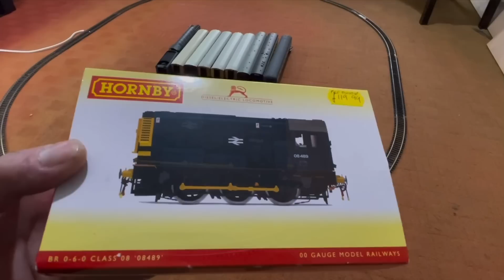PICCADILLY SIDINGS IN OO GAUGE – New Stock, Plans and Proposals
Taking a slight break from the N gauge layout this week as the next phase of the work is taking quite a while. That gives me an opportunity to show you new stock and where I am with the Piccadilly Sidings loop project.

In this video I:
• Show the layout in its current form, with no modifications
• Explain the proposals I have for the layout.
• Show new rolling stock.
• Explain my plans for this stock
• Run a few trains for a short time.

Explore my other layout too on this channel – N Gauge ‘Piccadilly’

BASICS SERIES
If there is something you would like me to demonstrate please get in touch, I’ll see what can be done.